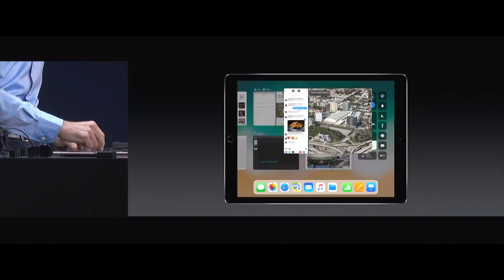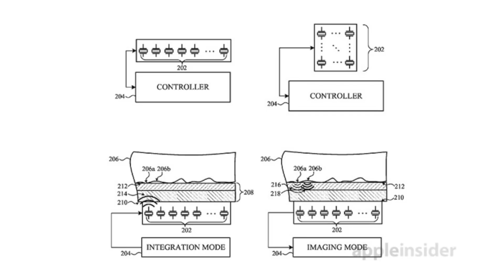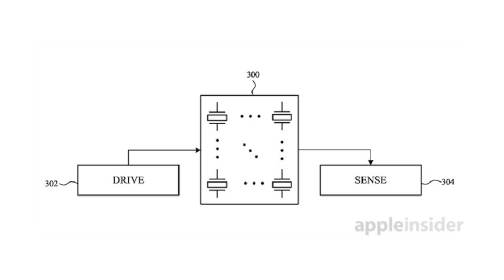Новости Apple, 222 выпуск: iPhone 8 и Touch ID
Представляем вашему вниманию очередной выпуск информационной программы Новости Apple. Сегодня в выпуске речь пойдет о презентации iPhone 8, беспилотном автомобиле Apple, сканере Touch ID и многом другом.